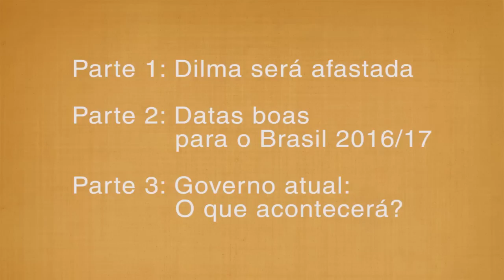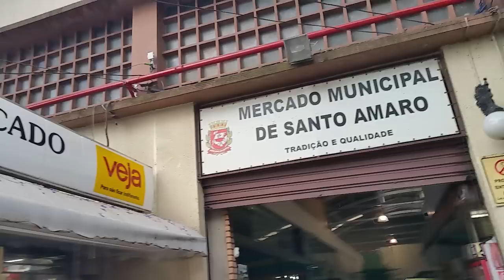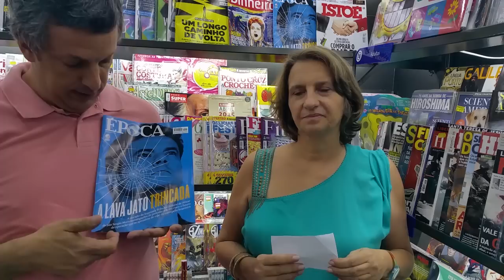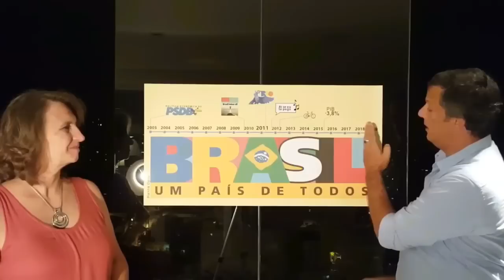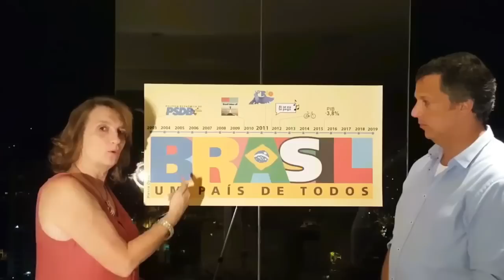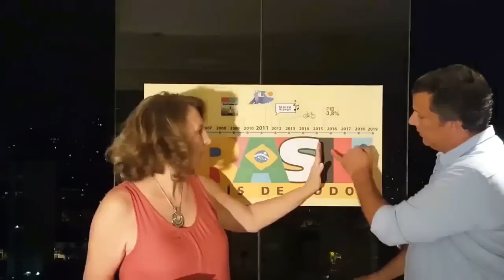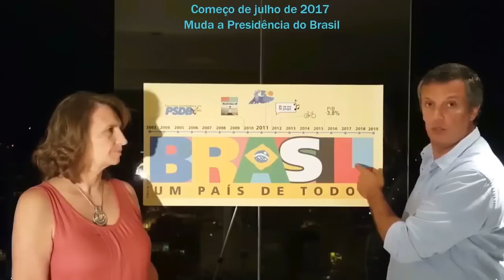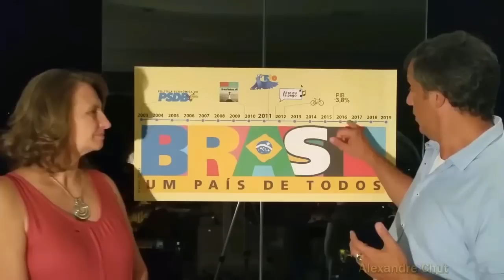21 Previsões para o Brasil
14 previsões até agora. 12 aconteceram. E têm mais 7 previsões pela frente. Sergio Moro, Dollar, Economia, Michel Temer será presidente até julho 2017. O que já aconteceu Dilma afastada, veja o que foi dito sobre o eclipse do dia do impeachment (e manutenção de direitos políticos): grande briga de poderes, principalmente com líder. 9 ou 10 de agosto: Dilma ré. 29 de julho, algo inusitado: ex-presidente do Brasil vira réu. Meados de maio, pessoa de alto escalão perde o poder: Senado afasta Dilma. 17 de abril: Câmera aceita pedido de impeachment. Março, começam lutas, conflitos por preferências políticas. Semana da Páscoa, possibilidade de conflito internacional: atentado na Bélgica. Dilma foi afastada. O início do processo só se deu no final do ano e não em abril 2015. O Dollar subiu. E ficou alto até inicio de 2016. Astrólogos Hanna Opitz e Alexandre Chut. A parte deste vídeo com a logomarca foi publicada originalmente aqui no you tube com o título "O Futuro do Brasil".